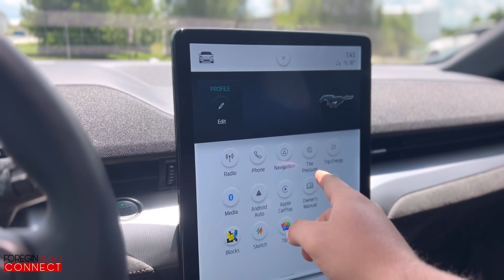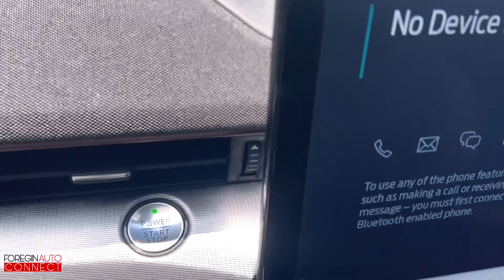2022 FORD MUSTANG MACH-E GT: Walk Around